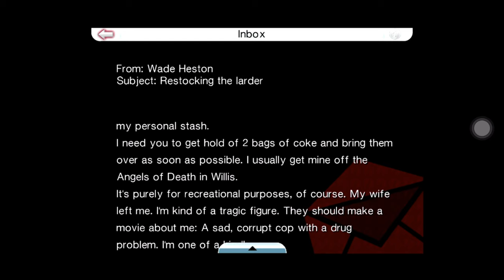GTA Chinatown Wars Mission#20 The tail Bagging the Dogs